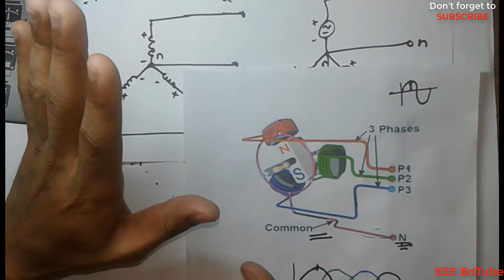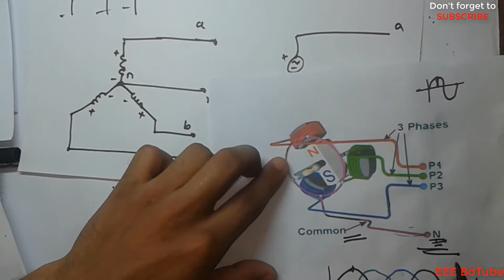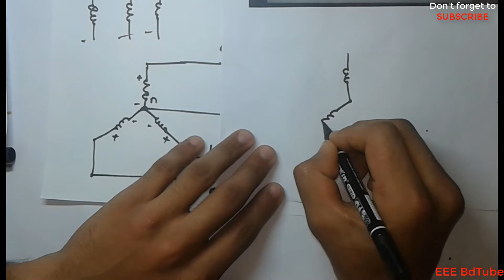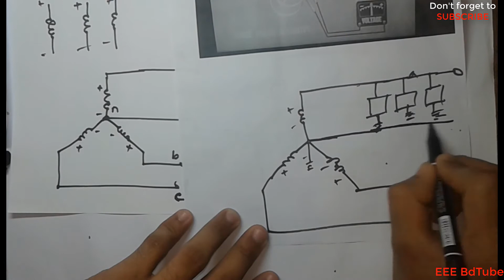Three phase star delta connection in bangla